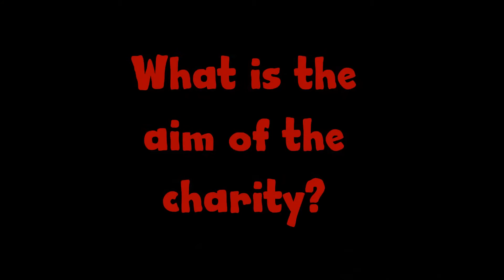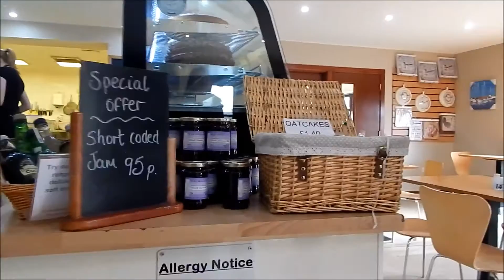The Boyndie Centre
A film about the Boyndie centre and how at works. Made by my daughter Nancy Hankin for  school  project.